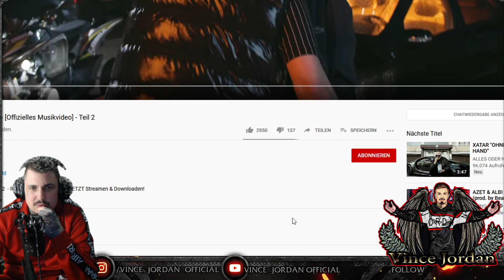Möchtegern 6ixnine? - KASIMIR1441 - Zeit Ist Geld Reaction Video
Willkommen auf meinem Kanal Vince Jordan Offical hier findest du alle wichtigen Infos:
Gaming, Entertainment,Slots,Mukke alles Parat check;)